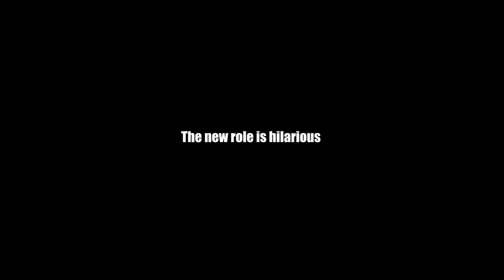PARTY DUCK IS HILARIOUS | Goose Goose Duck